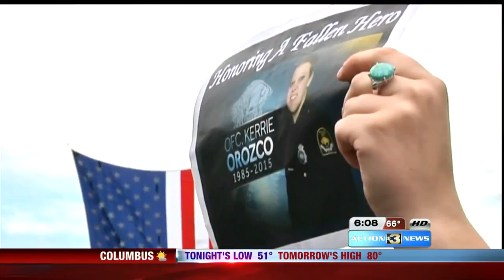Thousands come to pay respect for fallen Omaha Police Officer